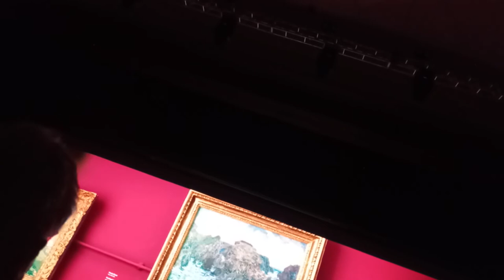POKER FACE BY RUSSEL CROWE - FIRST 7 MINUTES OF THE FULL MOVIE - WORLD PREMIERE in ROME Film Fest'22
POKER FACE FULL MOVIE directed by RUSSEL CROWE - FIRST 7 MINUTES OF THE FULL MOVIE "POKER FACE" by Crowe - WORLD PREMIERE in Rome with Star Russel Crowe watching is own pelicula. Amazing moment.
Billionaire Jake reunites his childhood friends at his Miami estate for what will soon morph into high-stakes poker. Those friends have a love-hate relationship with the host, a master player / manipulator who has devised an elaborate plan to establish justice between them. However, Jake finds himself rethinking his strategy when he comes into contact with a dangerous home invader whose previous jobs have all resulted in murder and arson.

The Poker Face film, directed by Russell Crowe, is being distributed by Vertice360. Expected release Thursday 24 November.